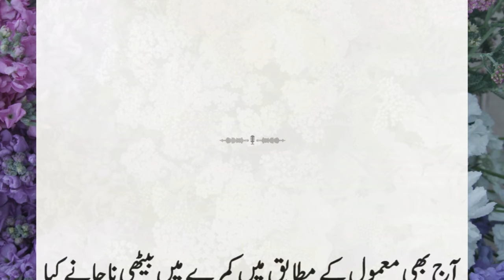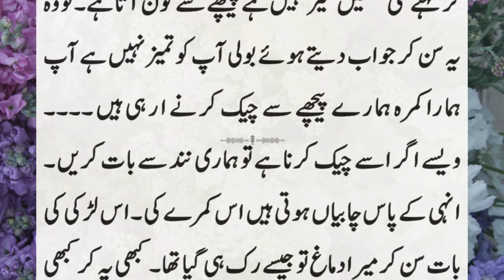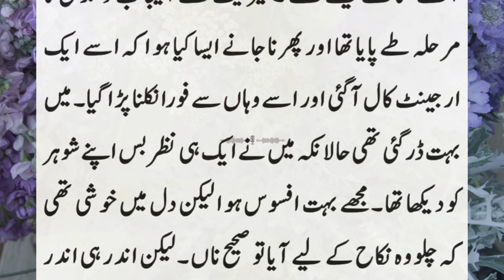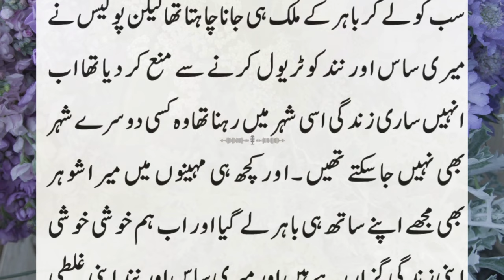An Emotional Heart Touching Stories | Moral Story in Urdu | Hindi Kahani | Sachi Kahaniyan No 24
best story in hindi urdu